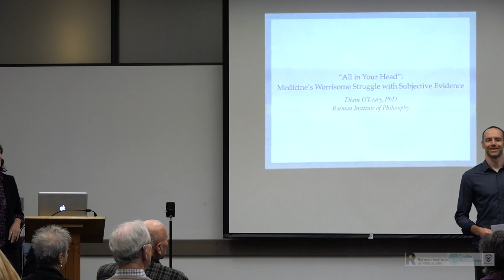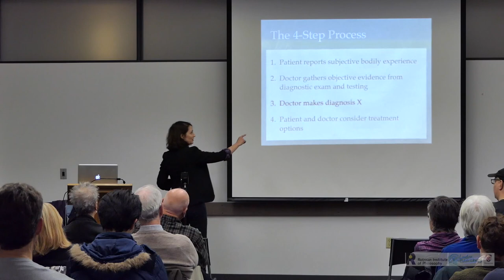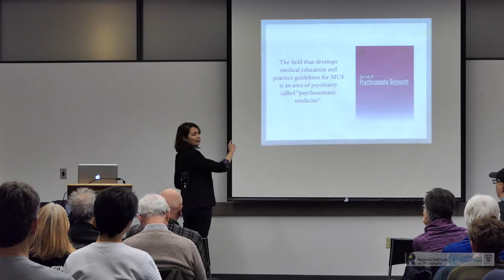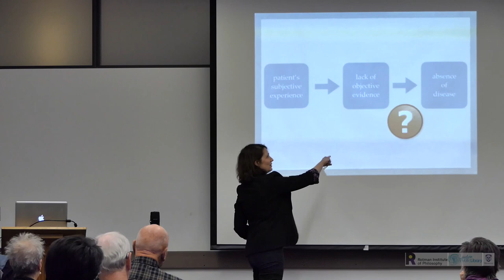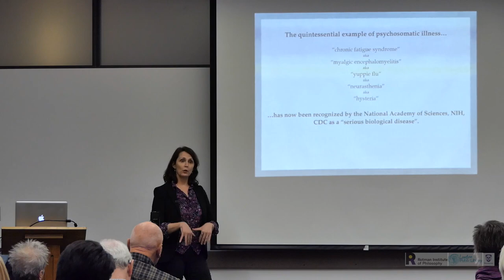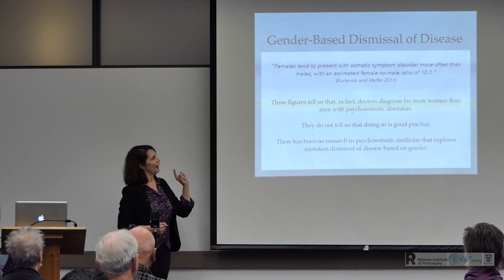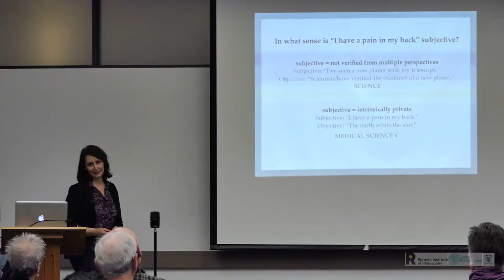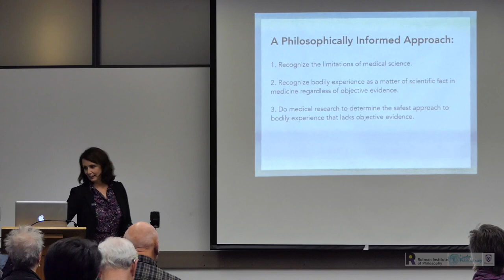Diane O'Leary: “All in Your Head”: Medicine’s Worrisome Struggle with Subjective Evidence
Up to half of outpatients suffer from illness that has not been explained by objective medical tests. Practice guidelines suggest these symptoms must have psychological causes, but is it safe for medicine to reject evidence of disease when it’s purely subjective? In this presentation I’ll clarify problems with the science, and the safety, of “all in your head”.

Diane's talk was part of the Rotman Institute of Philosophy's annual library lecture series.